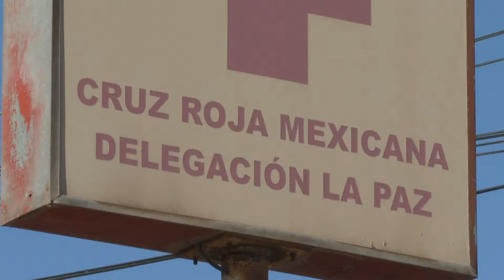La Cruz Roja Mexicana en Baja California Sur suspendió temporalmente las consultas médicas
La Cruz Roja Mexicana en Baja California Sur suspendió temporalmente las consultas médicas, como medida de prevención ante la contingencia del Covid-19 .